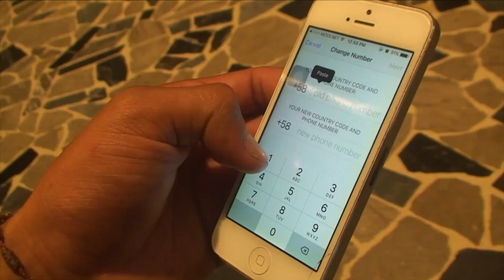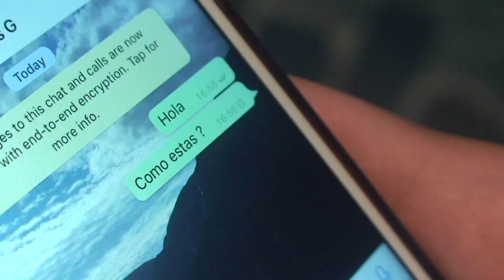Por ahora no habrá publicidad en WhatsApp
❤️ Para ver más videos como este dale “me gusta” y compártelo con tus amigos…

Facebook «congeló» sus esfuerzos para insertar publicidad en WhatsApp. Así lo informa The Wall Street Journal. En mayo pasado, la red social había formalizado su intención de mostrar anuncios en la sección «Estado» de la aplicación. Es la zona equivalente a las Historias en otros servicios. Desplegar publicidad en WhatsApp va en contra de los deseos de los creadores del servicio de mensajería